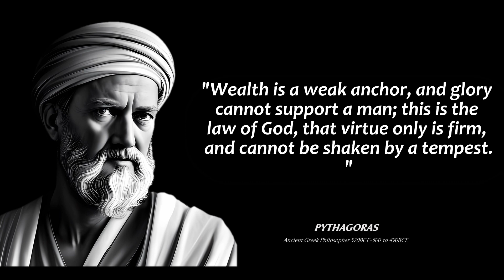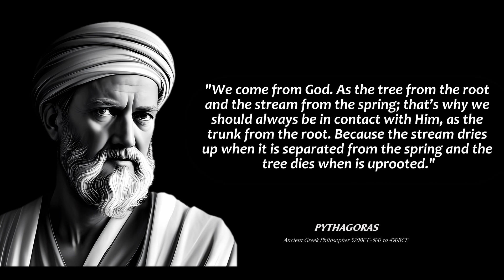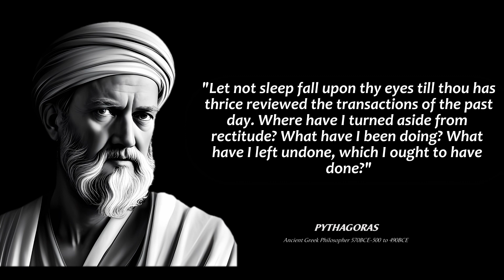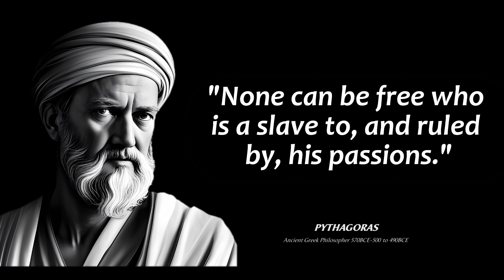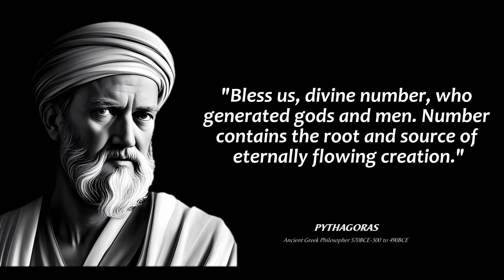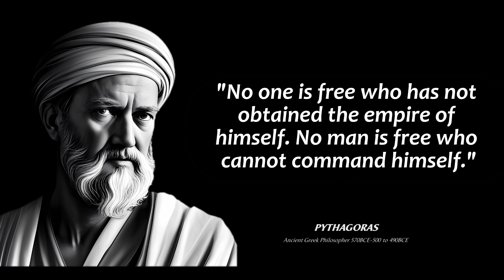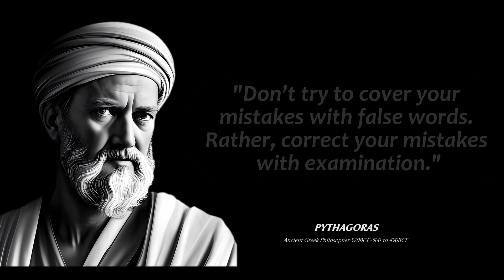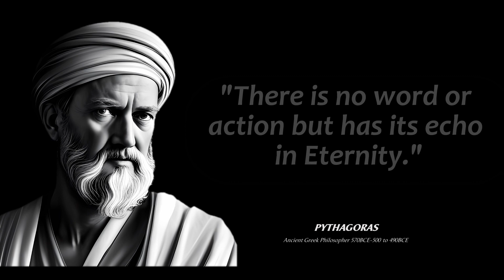Pythagoras' Life changing Quotes you should know before you Get Old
Pythagoras was born on the island of Samos in Greece in the late 6th century BC. He is believed to have studied under several prominent philosophers and mathematicians of his time before founding his own school in the city of Croton in southern Italy. The Pythagorean school, which included both men and women, was known for its emphasis on the study of mathematics, music, and philosophy.

Pythagoras is most famous for the Pythagorean theorem, which he and his followers discovered. This theorem is still widely used today in mathematics, engineering, and physics. In addition to his work in mathematics, Pythagoras also made important contributions to the fields of astronomy and music theory.

Pythagoras was not only a mathematician and philosopher but also a religious leader. His followers believed that the universe was governed by mathematical principles and that the pursuit of knowledge and wisdom was essential to achieving spiritual purity and harmony. Pythagoreanism also emphasized the importance of living a disciplined and ascetic life, avoiding meat and beans, and adhering to strict rules of conduct.

Pythagoras was a highly influential figure in ancient Greece, and his ideas and teachings continued to be studied and debated long after his death. Today, he is remembered as one of the greatest mathematicians and thinkers of all time.